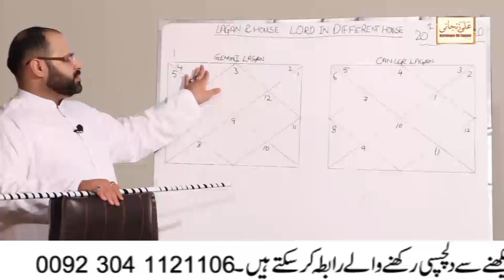Best Gift For Aries | Aries Female | How To Control Aries Female | Aap Shanasi | Astrologer Ali